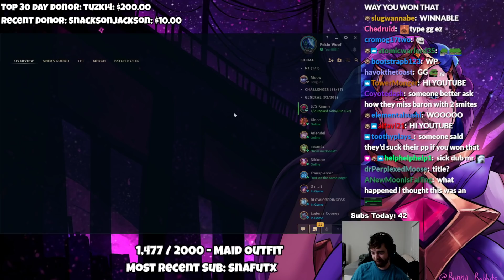There was LITERALLY NO WAY TO WIN THIS GAME... But then I RANDOMLY STOLE BARON...? | 12.8 | Swain